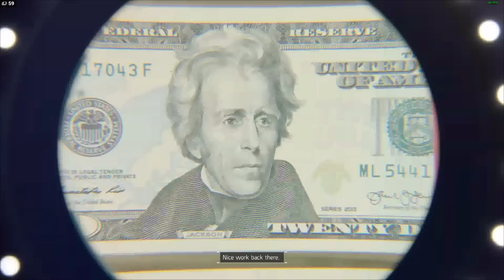Tom Clancy's The Division(Full Game) - Part 2- GETTING MAIN BASE/CRAFTING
Welcome to a next-gen experience in a persistent and dynamic open world environment that is built from the ground up for co-op and where exploration and player progression are essential. Teaming up with other Division agents, your mission is to restore order, investigate the source of the virus, and take back New York.